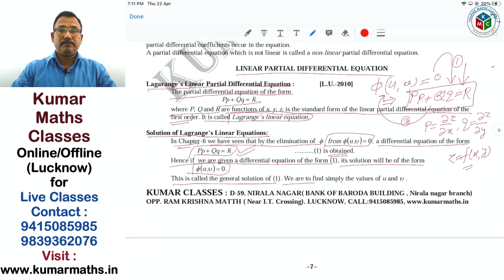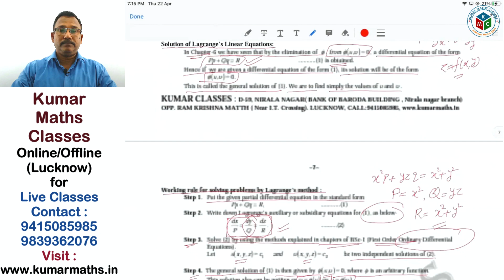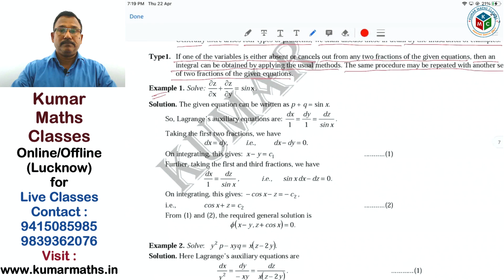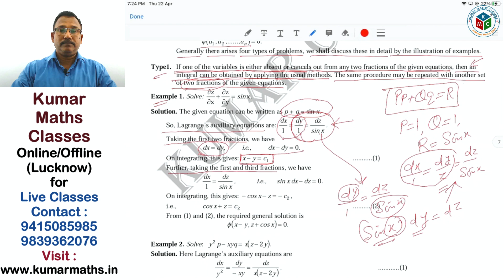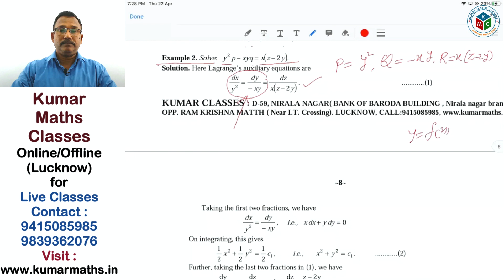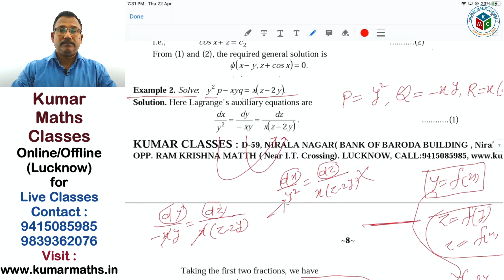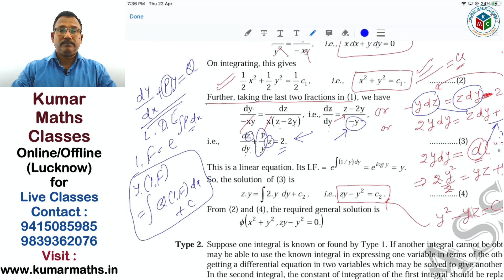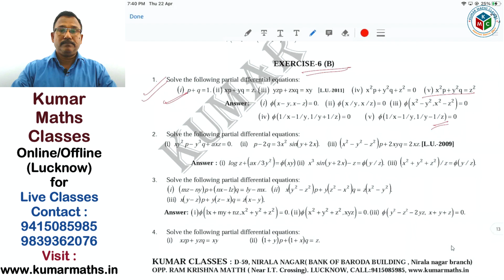Linear Partial Differential Equations ( How to solve )- Lecture -03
This Lecture explains how a Linear Partial differential equations can be solved.